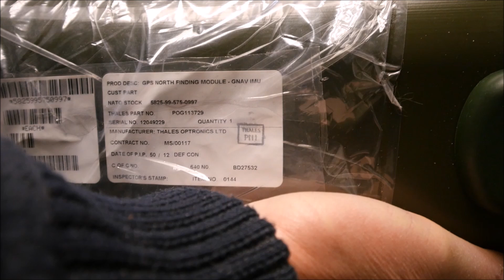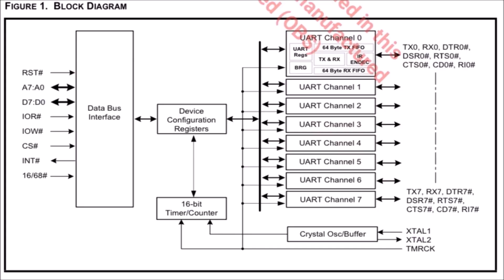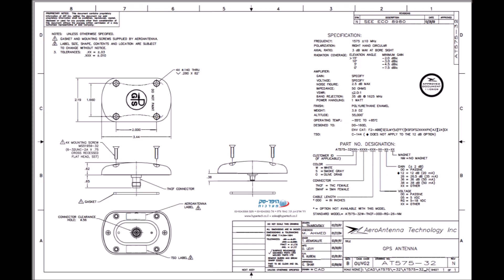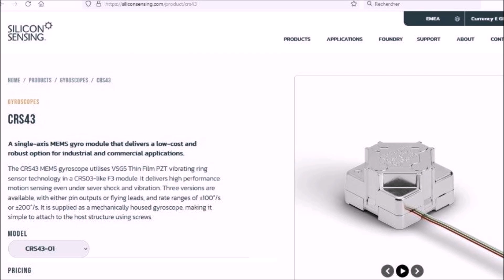LDM #392: Thales Optronics GPS North Finding Module - Part 1: teardown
00:00 - Intro
01:15 - Opening the unit
03:44 - Main board
06:12 - GPS Module
06:57 - IMU

GPS module: Novatel Superstar II receiver